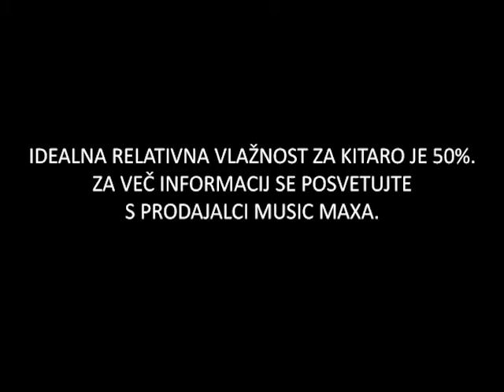Nejc svetuje - Vlažilec